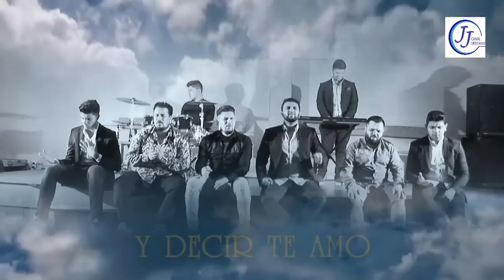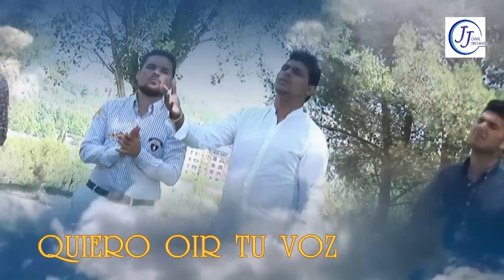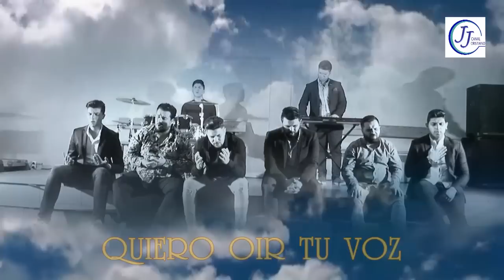"ALABANZAS" Coro de Belen // Hablame Papa & Tu Presencia "Oficial"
ALABANZAS  LLENA  DE  GLORIA //  CORO  DE  BELEN.
CAMARA  Y  EDICION: OSCAR J J.
RECUERDA NECESITAMOS  EL  LIKE  Y  TU  COMENTARIO , BENDICIONES .

EN  PRIMER  LUGAR  QUIERO  DAR  GRACIAS  A  DIOS  POR  PERMITIRME  PODER  HACER  ESTOS  VIDEOCLIPS DE  TANTA  BENDICION .

AGRADEZCO  A  MI  HERMANO  Y  AMIGO  " EMILIO  DUAL  HERNANDEZ " SIERVO  DEL  SEÑOR  POR  HABER  HECHO  POSIBLE  ESTOS  DOS  VIDEOCLIPS , GRACIAS  POR  TU  COLOBORACION  ,. Y  QUE  DIOS  TE  SIGA  BENDICIENDO  EN  GRANDE  MANERA,

AGRADECER  TAMBIEN  AL  CORO  DE  BELEN  " VALLADOLID "  ESPAÑA , POR  ESTAS  ALABANZAS  TAN  LLENAS  DE  GLORIA  Y  POR  SU  COLABORACION  PARA  ESTE  CANAL  . QUE  DIOS  OS  SIGA  UTILIZANDO  A  TRAVES  DE  VUESTRAS  ALABANZAS ,

UN  SALUDO  DE  VUESTRO  HERMANO  Y  AMIGO  OSCAR.

El Señor es mi fortaleza y mi cántico; ¡el Señor es mi salvación! Él es mi Dios, y lo alabaré; es el Dios de mi padre, y lo enalteceré. Exodo 15.2
Tú, Señor, eres el único Señor. Tú hiciste los cielos, y los cielos de los cielos, con todas sus huestes; tú creaste la tierra y el mar, y todo lo que hay en ellos; tú diste vida a todo cuanto existe; por eso las huestes celestiales te adoran. Nehemías 9:6 RVC
Pero yo, con voz de alabanza, te ofreceré sacrificios y cumpliré mis promesas. La salvación es tuya, Señor. Jonas 2:9 RVC
¡Yo alabaré al Señor por su justicia! ¡Cantaré salmos al nombre del Dios altísimo!  Salmos 7:17 RVC
Todas las naciones que tú, Señor, has creado vendrán y se postrarán delante de ti y glorificarán tu nombre. Salmos 86:9 RVC
¡Vengan, y rindámosle adoración! ¡Arrodillémonos delante del Señor, nuestro Creador!  Salmo 95:6 RVC
Exaltemos al Señor, nuestro Dios! ¡Postrémonos ante el estrado de sus pies! ¡El Señor es santo! Salmo 99:5 RVC
¡Que todo lo que respira alabe al Señor! ¡Aleluya!  Salmos 150:6